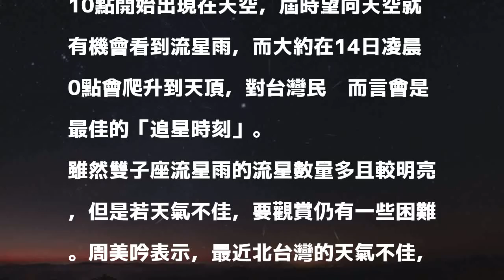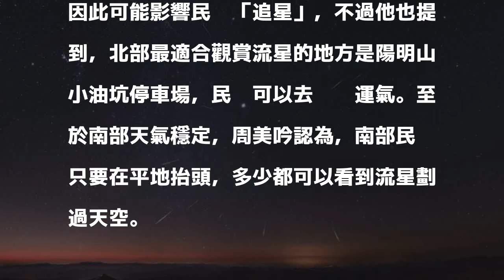雙子座流星雨最大期來了！ 今晚10點後最宜「追星」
首次上稿 11:28更新時間 18:07